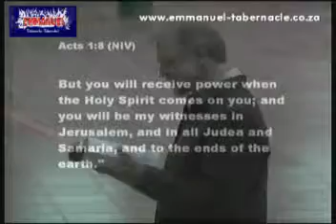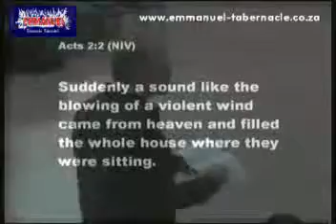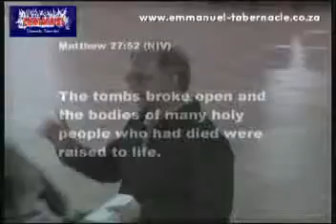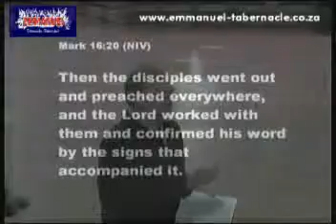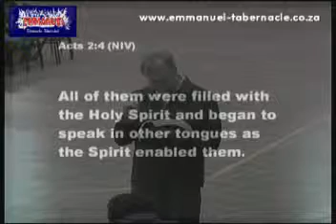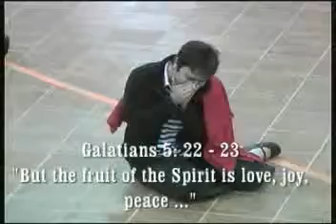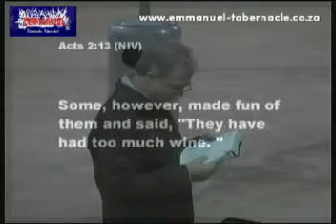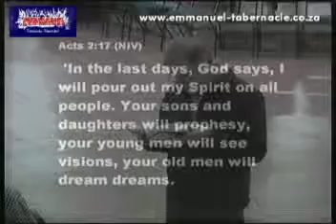15 May 2013 Holy Spirit Power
You should never worry about times or dates when Jesus will come back, the Father has set it by His own authority. May the Lord find you active in His field doing His will? People want to determine when the Lord is coming and when the Anti Christ is coming. This has nothing to do with us. Times and dates are not important, what is important to the Christian now is that you will receive power when the Holy Spirit comes upon you so that you would be His witnesses in Jerusalem, in Judea, Samaria and even to the ends of the earth.  You shall be His witness in Polokwane, in Limpopo in Africa and to the ends of the earth. What is a true witness?  A true witness is a faithful witness, one that you can trust. Now when the Holy Spirit comes upon you, He equips you with power, first of all to live a godly life.